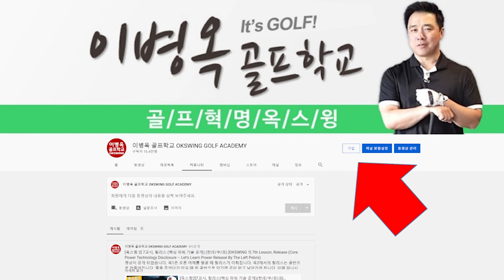[개념파괴레슨] 셋업과 백스윙시 양팔을 모으세요! 이것 하다가 골프스윙 망칩니다. 뭐든 주인공이 되세요.